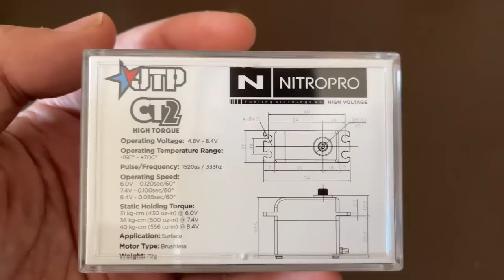THIS RC CAR COMPANY CHANGED THE GAME WITH THEIR WARRANTY | Nitropro Racing RC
What every RC enthusiast NEEDS!

NEW V2 Thumb Steer Wheels are HERE!

6710 Virginia Pkwy Ste 215 PMB 69